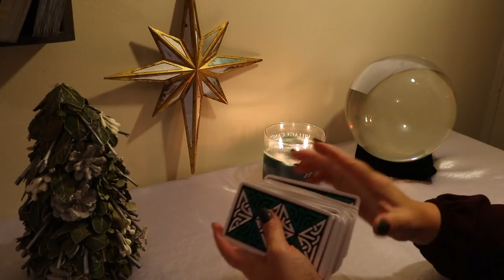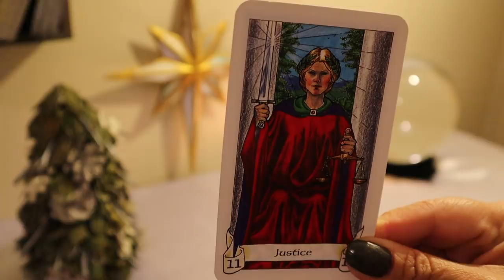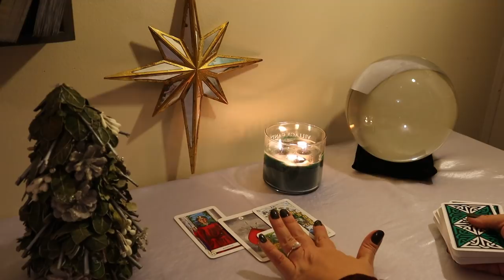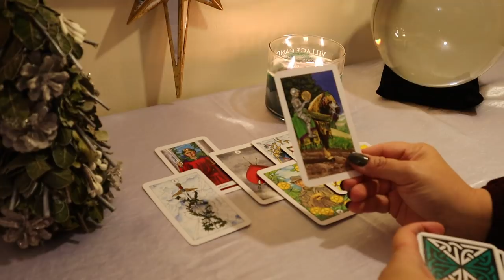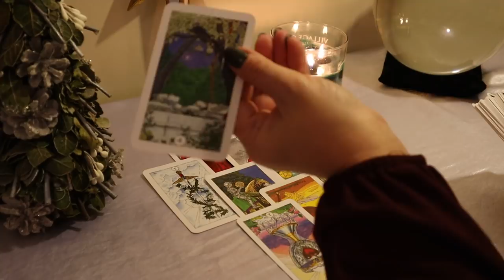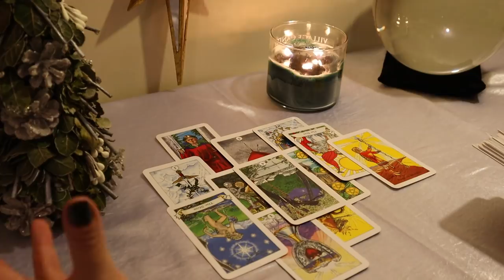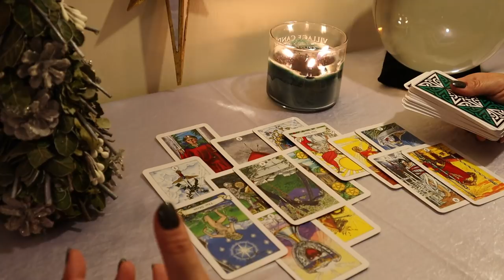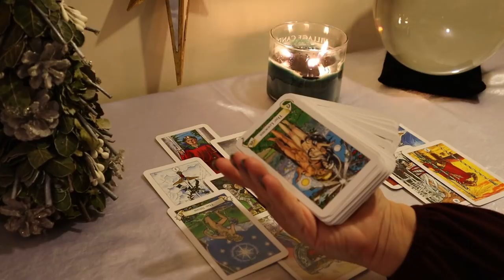The Daily Vibe..The Truth is Quite Clear Here...Daily Tarot Reading